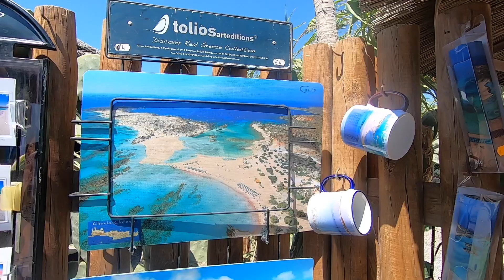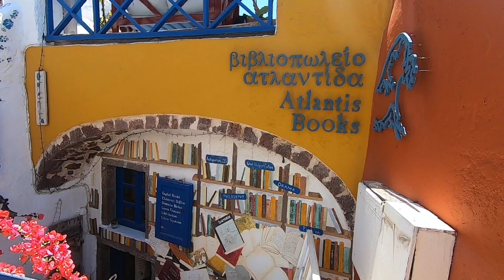KRÉTA, ELAFONISI, SANTORINI / Görögország tengerpart // Pufi és Nyufi kalandjai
Kréta, Santorini, a legszebb görög szigetek, Elafonisi, az egyik legszebb görög tengerpart. Egy hetes Krétai kalandozásaink mutatjuk most be. Ellátogatunk a legfotózottabb görög szigetre, Santorinire, teszünk egy egy napos krétai körutat, megnézzük a legszebb görög tengerpartot. Kristálytiszta, égszínkék tenger, rózsaszín homokkal...
Tartsatok velünk!

Pufi és Nyufi kalandjai